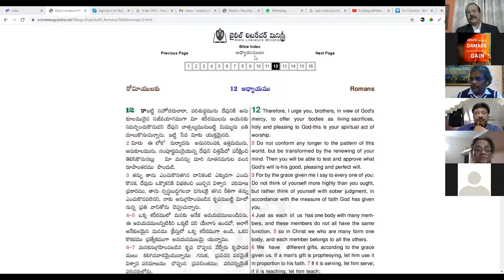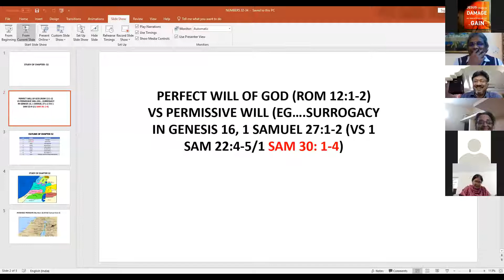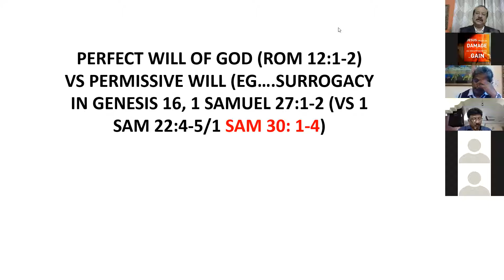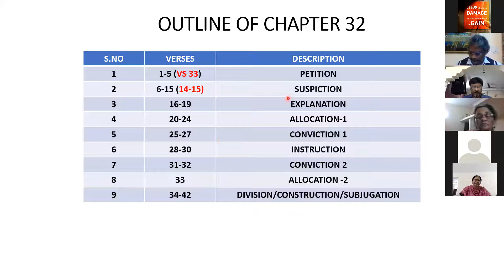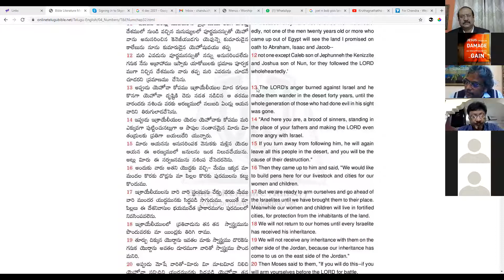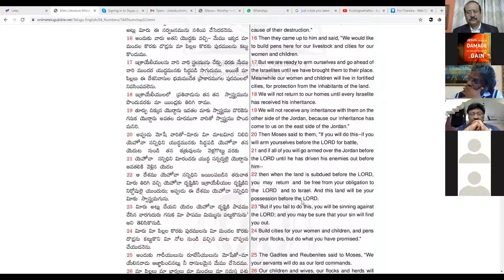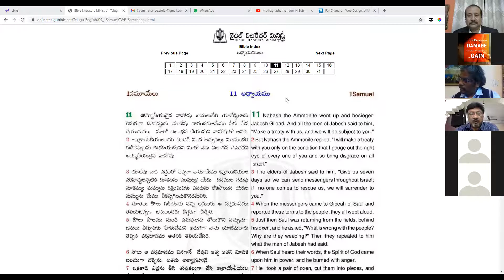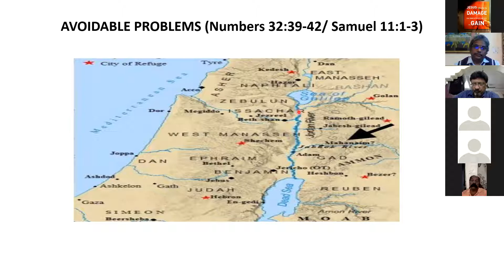Bible Study on Numbers Ps Suresh Manoharan Session 31